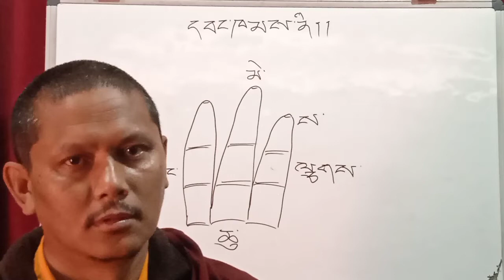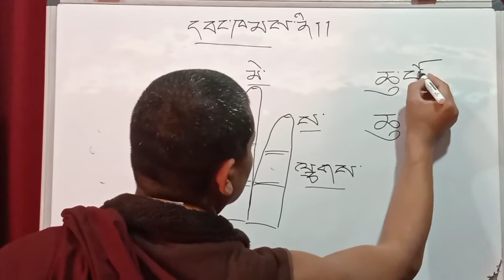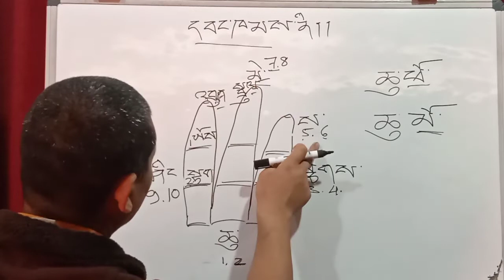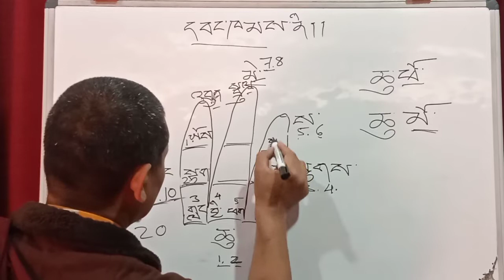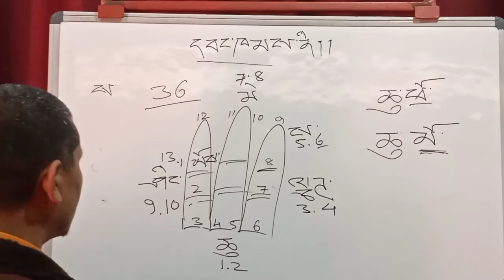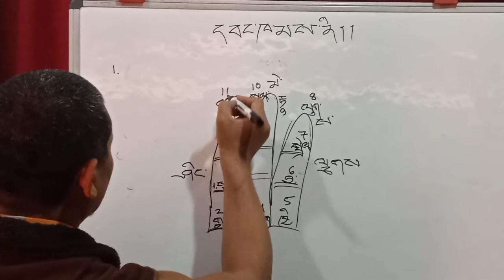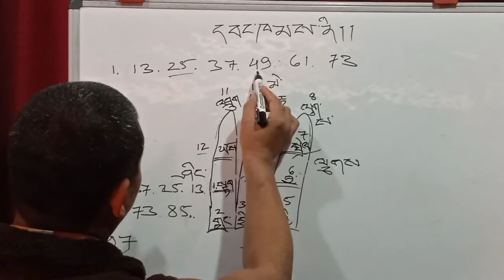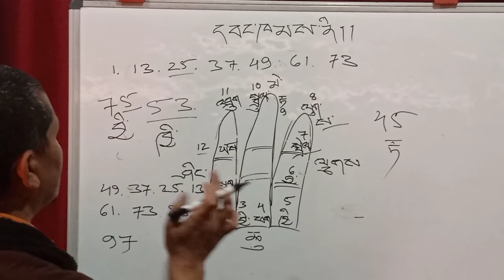Tibetan Buddhist astrology class part 7. by Lopen Tashi Chopel.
Tibetan Buddhist astrology class part 7. by Lopen Tashi Chopel. जातक ज्योतिष सिक्नु होस।